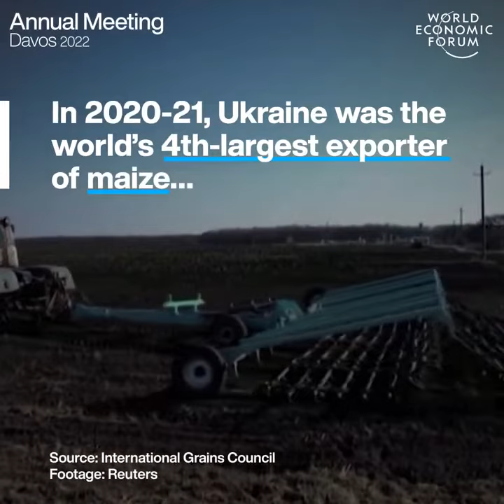Ukraine zelensky , give us more money and weapons or starve